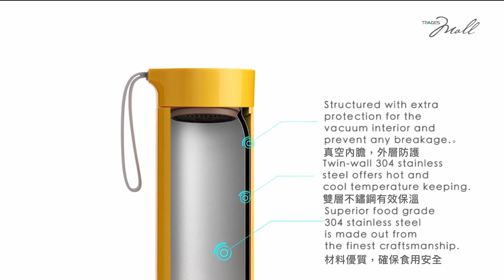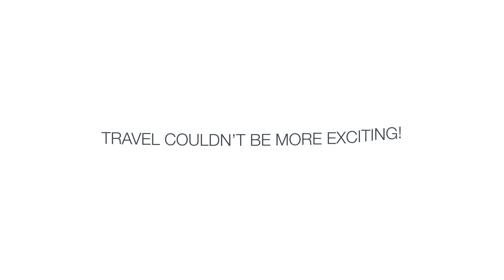arti art Butterfly Thermal Suction Bottle